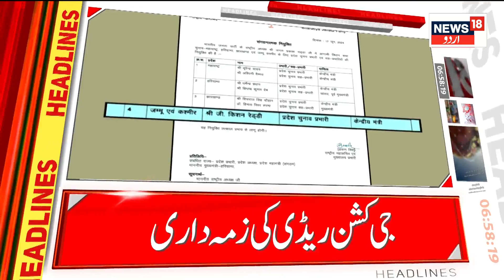Headline : Headline Jammu Kashmir | Bandipura | Operation All Out |TarunChugh |Srinagar | News18Urdu